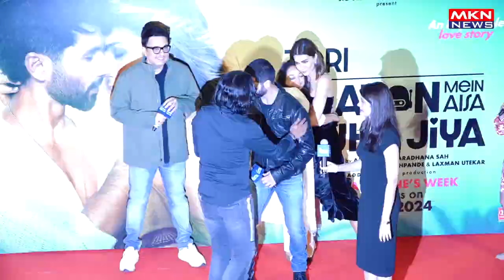SHAHID,KRITI,DINESH VIJAN,AMIT JOSHI & ANURADHA SAH AT THE TRAILER LAUNCH OF TERI BAATON MEIN AISA U